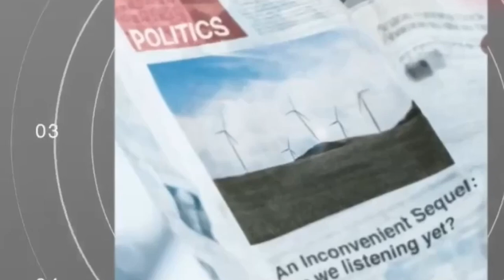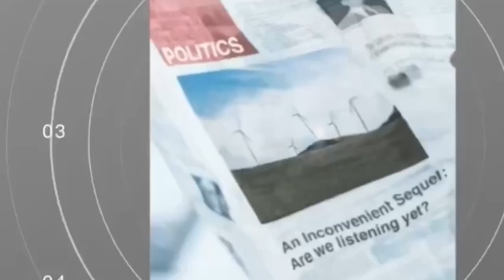Fiaccole accese illuminano Isernia in marcia per la pace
Centinaia le persone arrivate anche da fuori città per partecipare al corteo promosso dall'amministrazione comunale come segno di solidarietà nei confronti del  popolo ucraino. GUARDA IL VIDEO